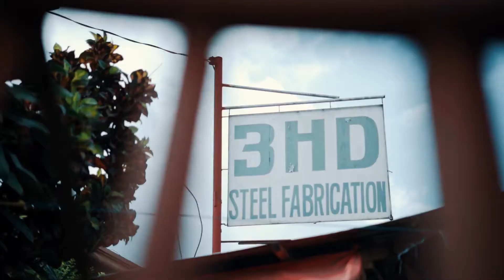Balik Tayo Sa Dati - Kuyang ❌ Gameboy ❌ Nik Elas ❌ Thomas Buenaflor (KidapMusic)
Beat By Restribrax Recorded At Unli Records

Shoot And Edited By Mr.Reymark Ontoy Of Imagine Mark
Directed By Mr.Cedrix Cantones
Music Arranged By KidapMusic